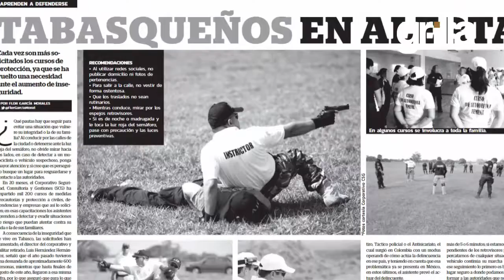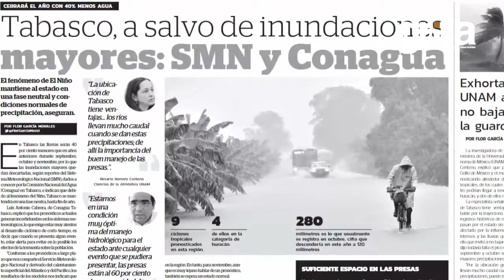🔔📽VideoGrilla En la edición N°77